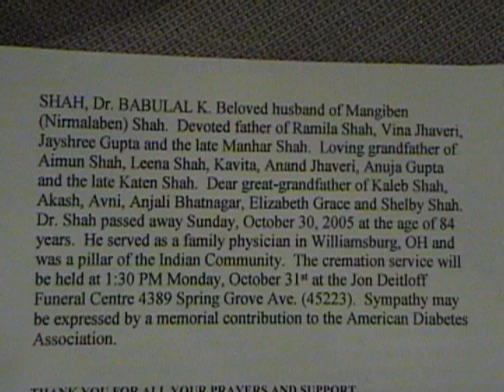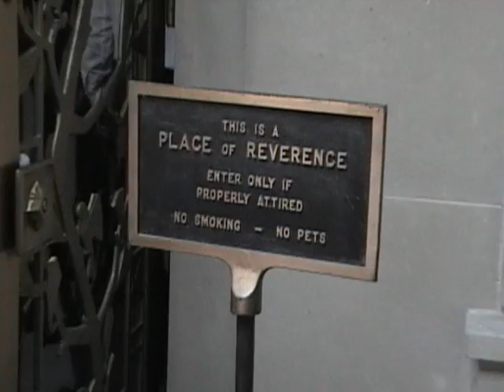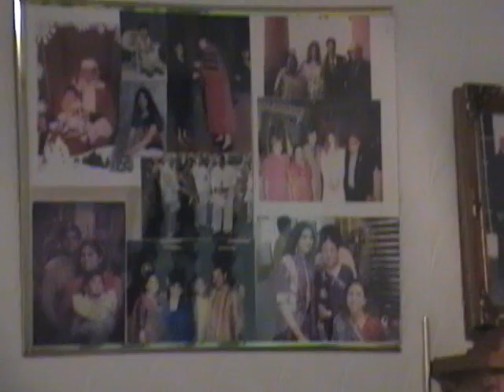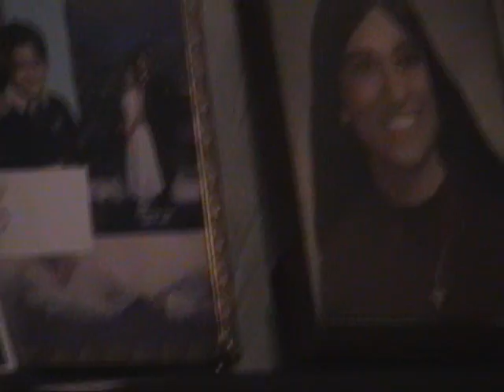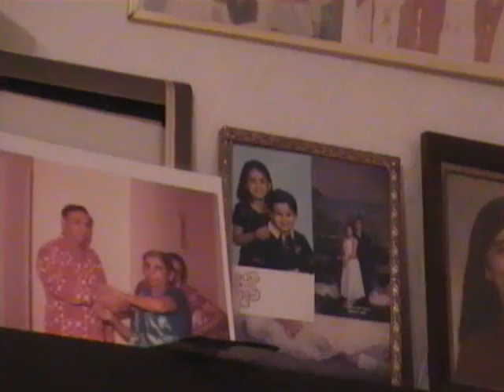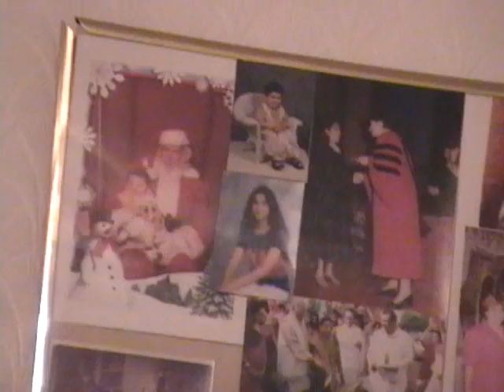20051031pm02 to 20060126pm0826.-BABU KAKA FUNERAL- TAPED 0:08:29-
20051031pm02 to 20060126pm0826 -
DETAIL: 00: BABU KAKA FUNERAL- 4 Mn: B K S Hm BHAJAN -